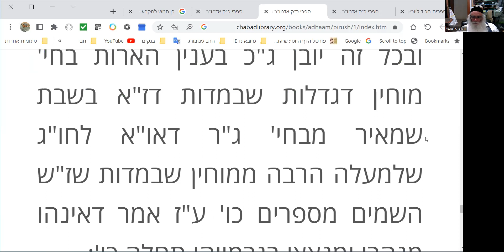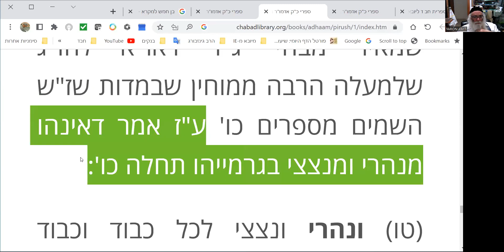אדמור האמצעי השמים מספרים פרק יד